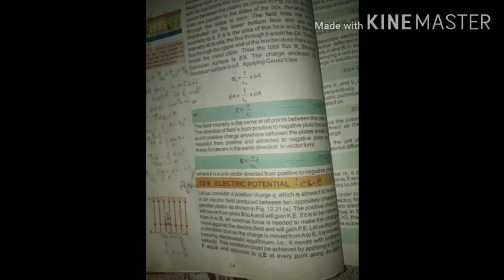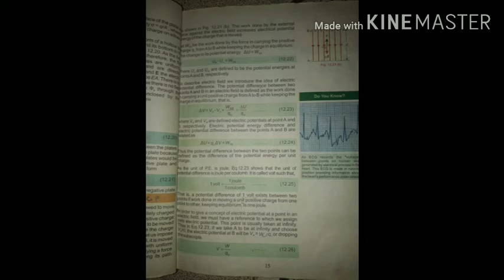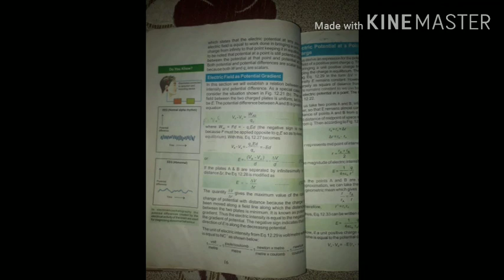Topic : Electric Potential II Subject Physics II Class 2nd Year